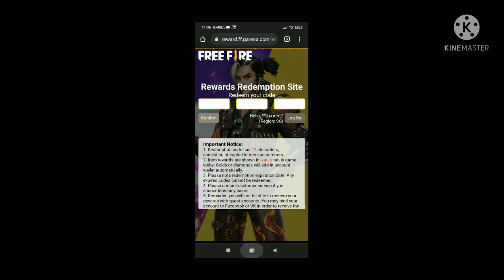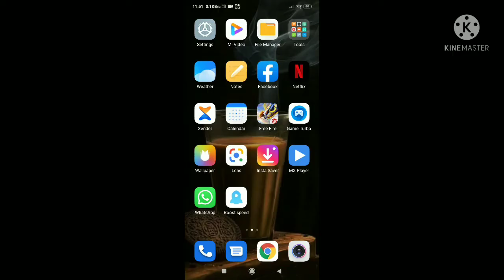Today redeem codes free fire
My channel fun gaming channel